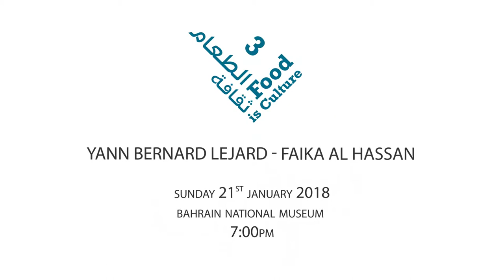When Food met Art Yann Bernard LEJARD and Faika Al HASSAN during FOOD IS CULTURE IN BAHRAIN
FOOD IS CULTURE is organized by Culture in Bahrain every year to bring Chef and Artists together.
This year for the opening Yann Bernard LEJARD known as YBL met the wonderful Bahraini Artist Faika Al HASSAN , they brought together their creativity to show an amazing creation.
Follow him on INSTAGRAM yblinc FACEBOOK Y.B.L Inc or TWITTER @YBLTwitt